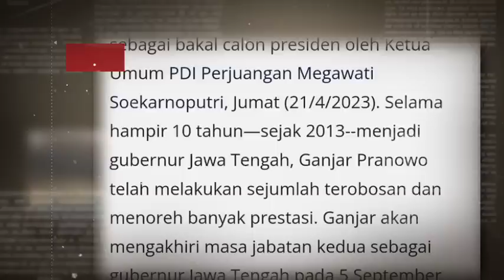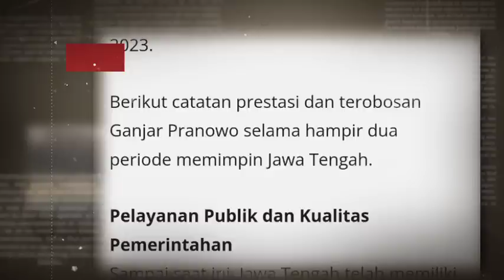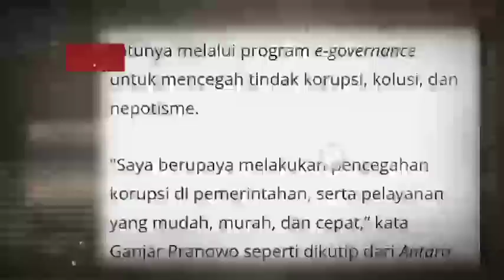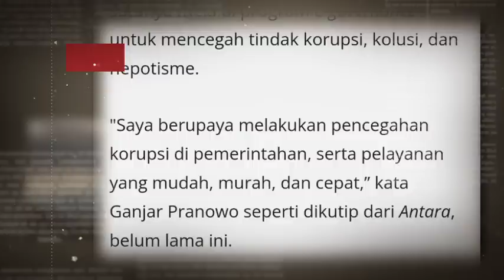TGB: ADA YG LEBIH DEKAT JOKOWI BIASA AJA, INI PRABOWO GR SEKALI DIDUKUNG JOKOWI